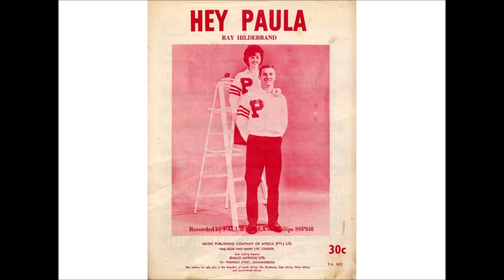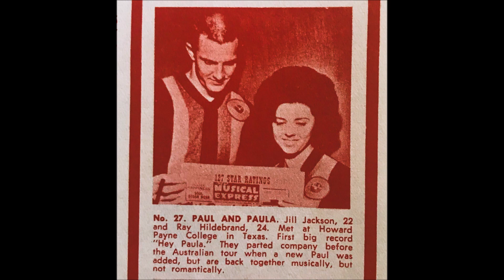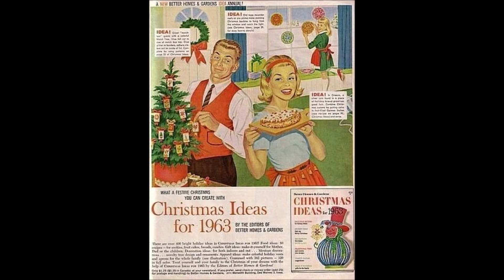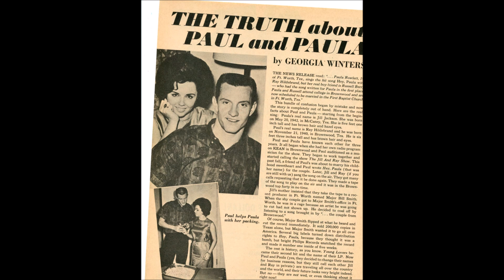Paul and Paula - Christmas Album - Holiday For Teens Side Two